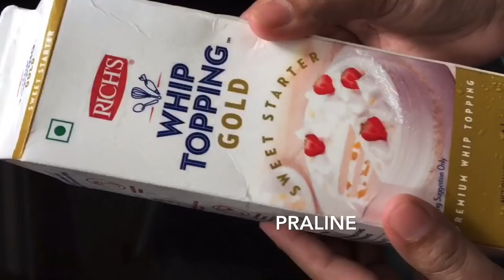ഓവൻ ഇല്ലാതെ ഒരു അടിപൊളി ബട്ടർസ്‌കോച്ച് കേക്ക്|No oven butterscotch cake|Praline|butterscotch sauce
Ingredients :-

Flour 1cup
Conrnflour 1tbsp
Milk powder 1tbsp
B/p 1tsp
B/s 1/2tsp
Salt pinch

Egg 4
Sugar powder 1cup
Butterscotch essence

Praline..:-

Nuts 1/2cup
Sugar 1/2 cup
Butter 1tbsp

Sauce:-
suger 1/2 cup
Butter 2tbsp
Cream 1/2cup
Salt pinch

Sugar syrup:-
Water 1cup
Sugat 1/2cup
Salt a pinch